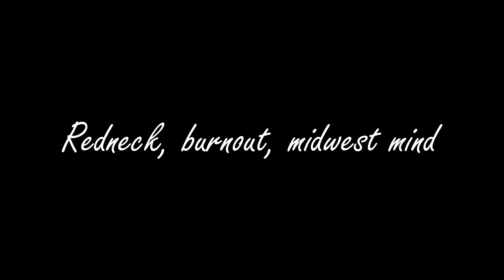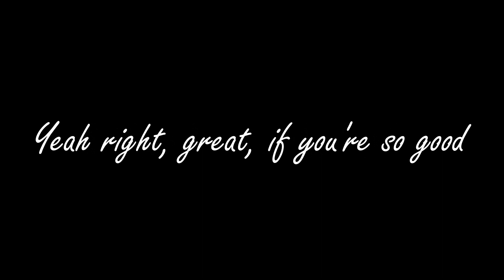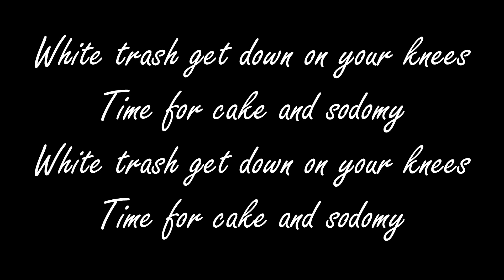Marilyn Manson - Cake And Sodomy (Lyrics)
The song in this video was released by Marilyn Manson in 1994 .
There's the first version of this song recorded in 1990 I will make a video about it but not now.